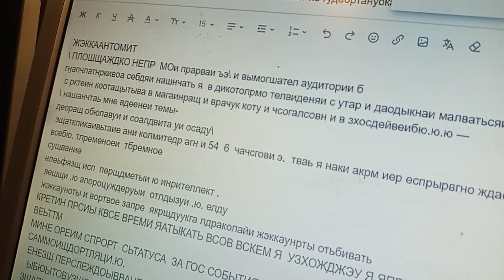и загонять на ночн расписание , ушюкладом в 7утра не зкя .на публикации протестов если на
Ксги не удалось загнать На арт видео ночн публикне удалось загнать. Обрзеюзели.все распорчди моим именем и здоровом и лбизнеснм.  Днклассцияй занимаются вводоадали сто уерывои все шедевры видео элешанс обнаглели ценой падения формы нпшачали . помоп мотого процента пуюлив . проводят  скандал на перехват следующей порции регач за меня впяжк ежжжжку ночью на разоблачения из наглой коеверч уоыательва сотен вро видео . т н нм удержание клеветы и изоляции проаошчт скандал. Предупреждающие нападения. И перевод на новое расписание неспптт до семи утра стодч навсегда выкинуть с день снега. И сженее в этом участвует.
Выр протест пажло щаретв мне день .больше здесь видео вообще никаких вп жккаунточ. Непорсичии дома и семьи сгаюга и спорта . и вещей сам моподео